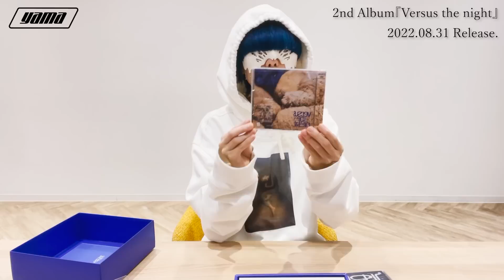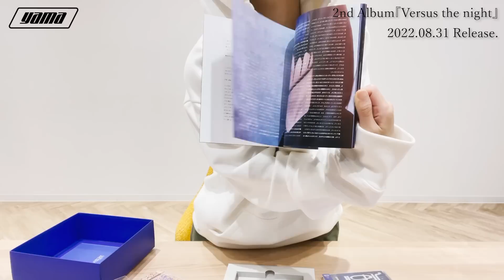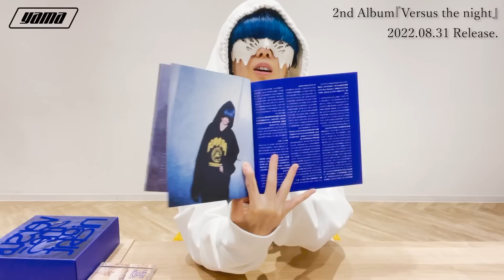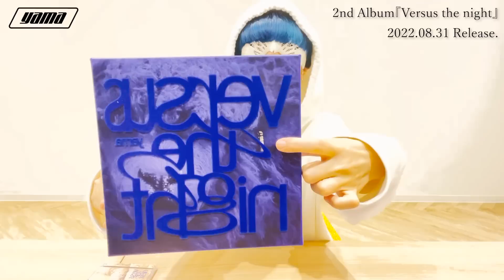【開封動画】2nd Album 『Versus the night』完全生産限定盤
2022年8月31日(水)発売
yama 2nd ALBUM 「Versus the night」完全生産限定盤を開封！！

▼2022年8月31日(水)発売 yama 2nd ALBUM 『Versus the night』予約受付中▼

【完全生産限定盤ボックス】
CD＋BD＋フォトブック＋蓄光フィギュア
【初回生産限定盤】
CD＋BD
【通常盤】
CD Only

1. 桃源郷
2. MoonWalker
3. くびったけ
4. スモーキーヒロイン
5. Lost
6. ライカ
7. ないの。
8. Oz.
9. マスカレイド
10. 存在証明
11. 光の夜
12. 世界は美しいはずなんだ
13. それでも僕は

■BD収録内容（完全生産限定盤・初回生産限定盤のみ収録）
『Versus the night 1.0』ACOUSTIC LIVE
a.m.3:21
桃源郷
ライカ
MoonWalker
スモーキーヒロイン
Oz.
Lost
春を告げる
くびったけ
世界は美しいはずなんだ
それでも僕は
-Documentary-

▼yama ”the meaning of life” TOUR 2022▼
9/1(木) 神奈川 CLUB CITTA'
9/3(土) 広島 CLUB QUATTRO
9/4(日) 香川 高松festhalle
9/9(金) 宮城 仙台Rensa
9/10(土)宮城 仙台Rensa
9/16日(金) 北海道 PENNY LANE24
9/18(日) 新潟 新潟LOTS
9/23(金祝) 福岡 DRUM LOGOS
9/24(土) 福岡 DRUM LOGOS
10/2(日) 大阪 Zepp Osaka Bayside
10/4(火) 愛知 Zepp Nagoya
10/8(土) 東京 Zepp DiverCity

スタンディング ¥5,300 (税込・入場時別途ドリンク代・整理番号付き)
１Fスタンディング ¥5,300 (税込・入場時別途ドリンク代・整理番号付き)＊Zepp公演
２F指定席￥5800 (税込・入場時別途ドリンク代)＊Zepp公演

▼yama Profile▼
SNSを中心にネット上で注目を集めるシンガー。
2018年よりYoutubeをベースにカバー曲を公開するなどの活動をスタート。2020年4月にリリースした自身初のオリジナル楽曲「春を告げる」が、MV再生回数1億回、ストリーミングの累計再生回数3億回を突破するなど、2022年も絶えず注目を集め、現在の音楽シーンを象徴するアーティストの一人となっている。